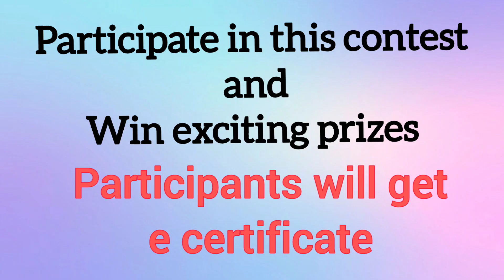contest alert for Margazhi 2021-2022 /Pongal contest